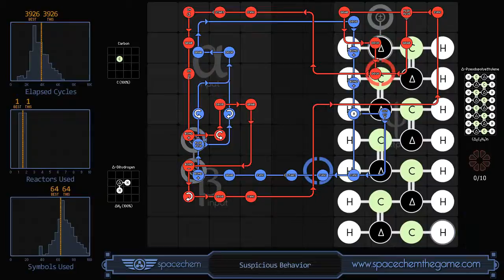SpaceChem - Suspicious Behavior (3926/1/64)